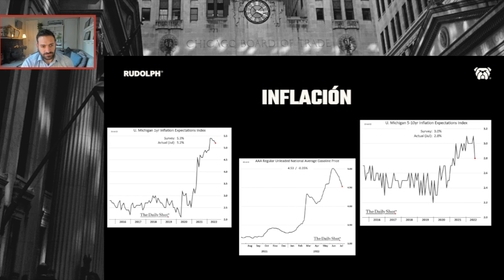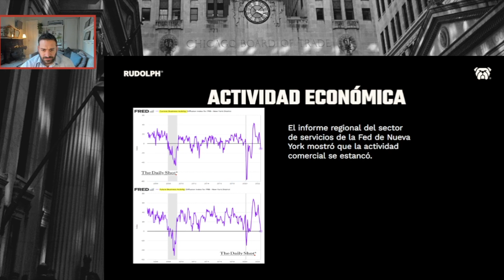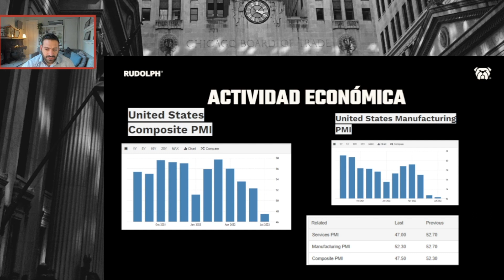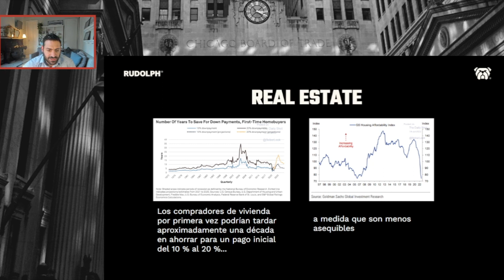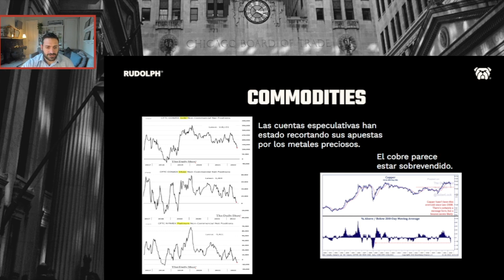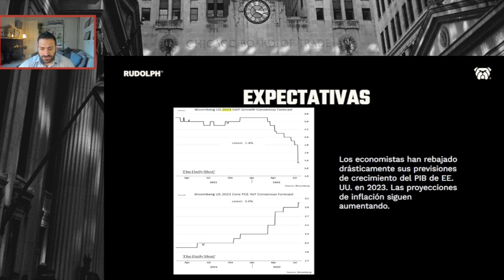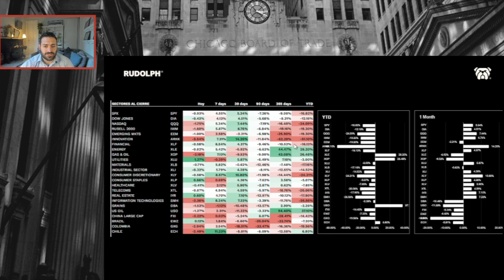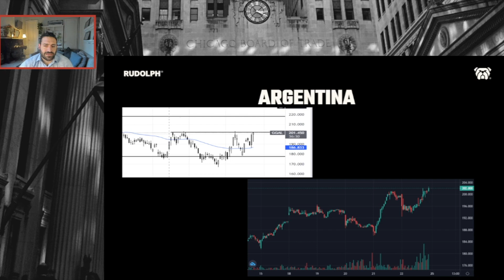Cierre semanal 22.7.22 (Inflación, actividad, commodities, indices, CER,GGAL)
✅NEWSLETTER

**REDES**